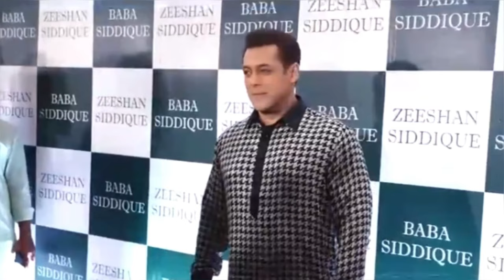Sikandar Update : Salman Khan Beat to Amitabh Bachchan & Shah rukh Khan । सिकंदर से सलमान होंगे आगे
By now it is a known fact that Salman Khan is doing a film titled Sikandar in the direction of AR Murugudoss. The shooting of the film has already started and the first schedule had already been wrapped up.

Now, the latest update is that Salman will be seen as a force that is taking action against a corrupt racket that is evident in today’s society. All this has been packed in an action-packed avatar is the news.

The word is also that Salman will be showcased in an aggressive avatar in this film and will play an angry young man. A R Murugudoss is known for his social dramas and he has etched a beautiful story for Salman as per the news.

Rashmika Mandanna plays the female lead in this film produced by Sajid Nadiadwala and the film will be out during EID 2025.

During the first schedule, Salman filmed a gripping fight scene aboard a private jet with the villain's son, portrayed by Sathyaraj of Baahubali fame.

Salman Khan last seen in 'Tiger 3' with Katrina Kaif. The superstar has many other films in his bag including 'Tiger Vs Pathaan', 'Kick 2', and 'The Bull'. Meanwhile, Rashmika Mandanna was last seen in Ranbir Kapoor’s 'Animal'. She will soon reprise her role Srivalli in Allu Arjun’s 'Pushpa: The Rule', which will hit theaters on December 6. She will also share the screen with Dhanush in 'Kubera', Dheekshith Shetty in 'The Girlfriend', and Vicky Kaushal in 'Chaava'.